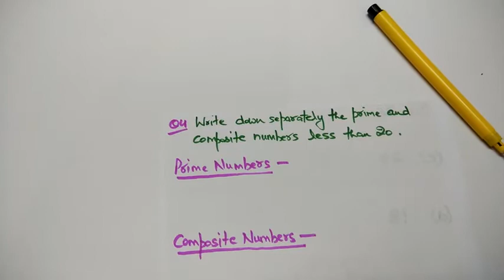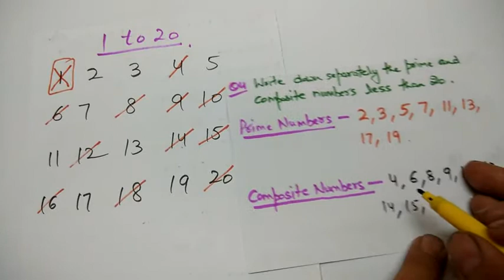CLASS 6 EX 3.2 Q4 PRIME AND COMPOSITE NUMBERS 1 TO 20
This video helps to learn about CLASS 6 EX 3.2 Q4 PRIME AND COMPOSITE NUMBERS 1 TO 20 in an easy, playful and interesting manner.